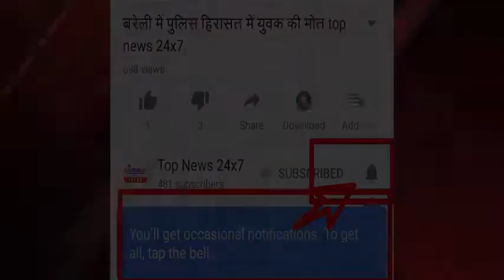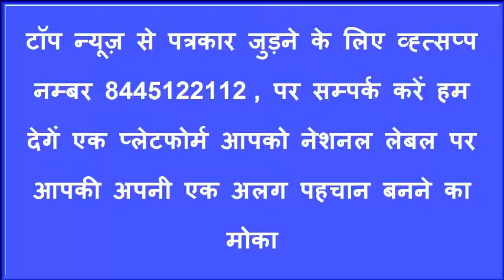उज्जैन के बड़नगर में कराते चैंपियन स्पर्धा का हुआ सम्पन्न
Live news,
News today,
Daily news,
News channel,
News India,
Samachar,
Nonstop news,
Super fast news,
Speed News,
बड़ी ख़बरें,
आज का समाचार,
समाचार,